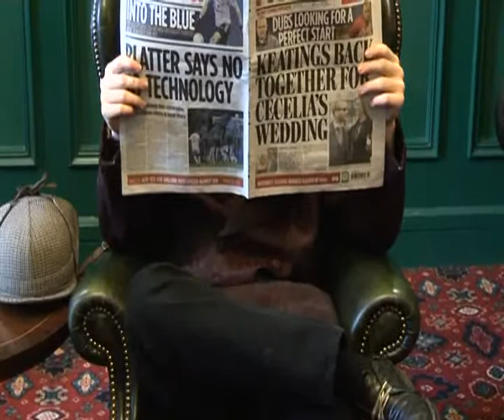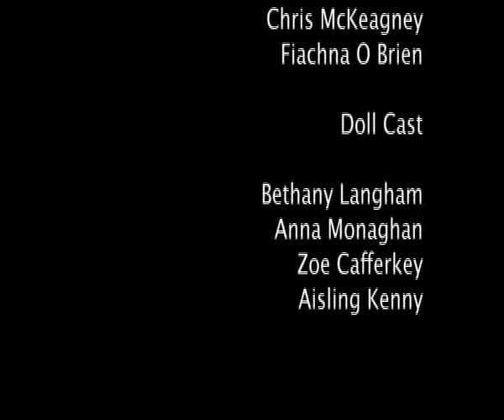GUYS and DOLLS